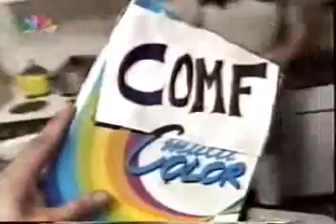Comfuzio - Diafimisi Comfuzil Express